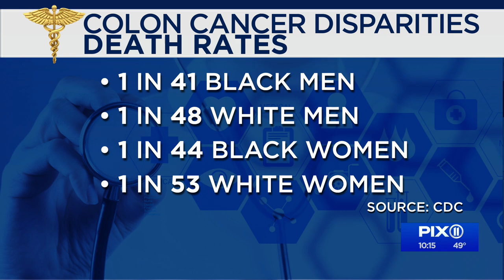Hip-hop pioneer Kangol Kid talks colon cancer diagnosis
Kangol Kid, from the 80s hip-hop group UTFO, is recovering from colon cancer surgery after being diagnosed with the disease. Now, he's advocating for people to take more preventative measures, especially in the African American community.